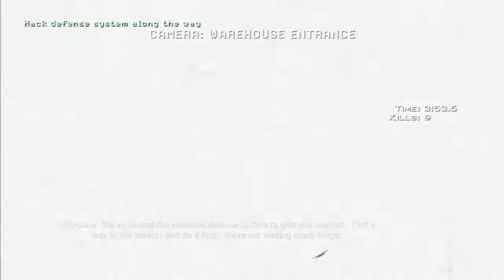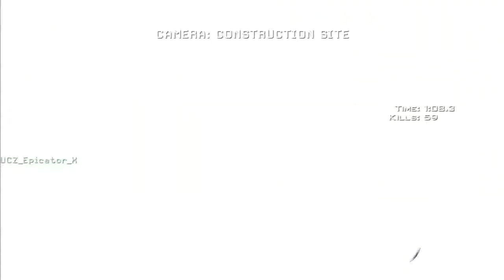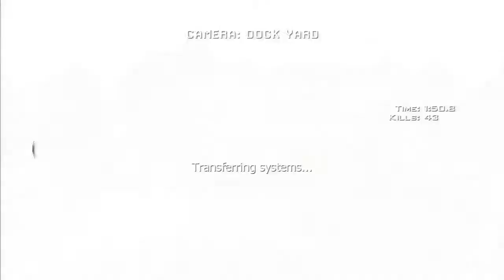MW3 Spec Ops Mission #6 - Firewall w/ Epicator